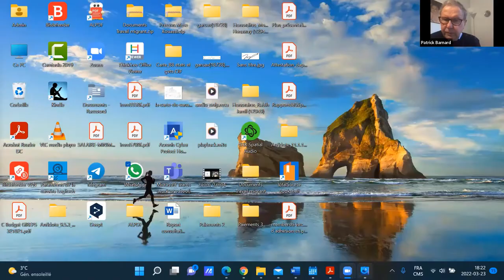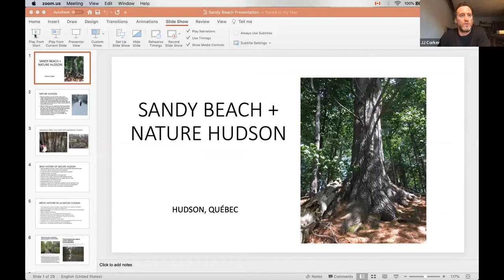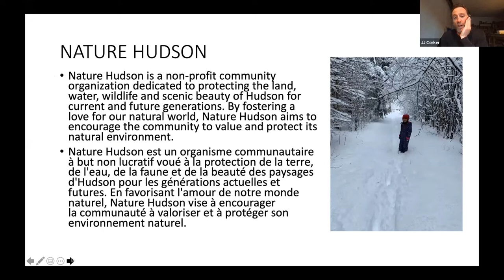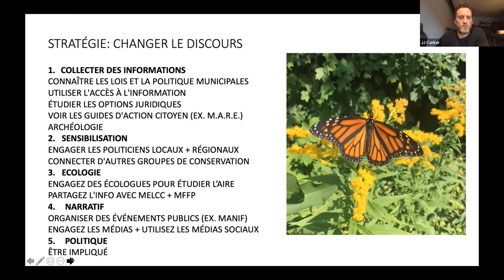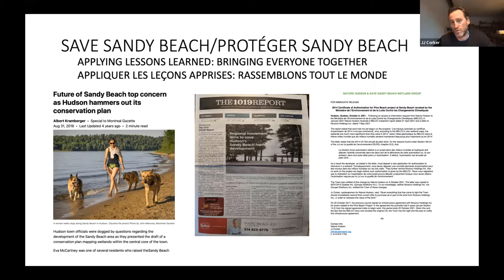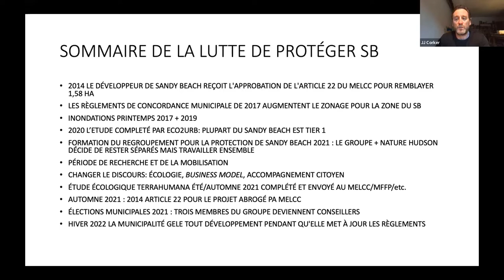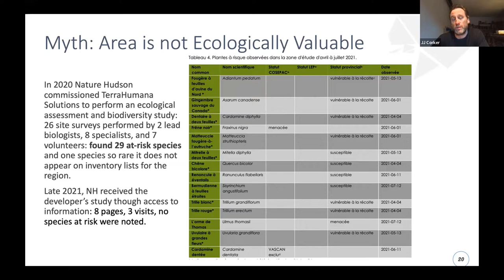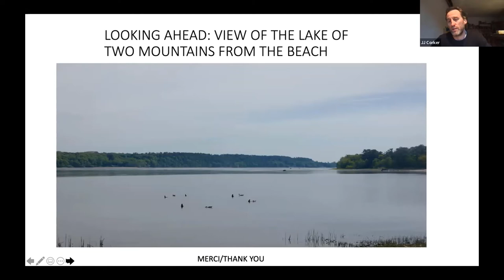Soirée-conférence "Prenons la Ville!" - Mars 2022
[English follows]

Prenons la Ville (PLV) organise des rencontres publiques mensuelles présentant les mobilisations de groupes militants, de groupes communautaires et de mouvements sociaux dans une volonté d'unir un large front commun visant à défendre et promouvoir les campagnes et les revendications de chacun des groupes intersectoriels et de différents quartiers de Montréal.

Programme:
- Introduction: Bâtir un pouvoir local de contestation
par Cheolki Yoon (Prenons la Ville!)
- Présentation de la thématique Terrains verts menacés
par Jason Prince (Prenons la Ville!)
- La défense du Champ des monarques
présenté par Patrick Barnard (Coalition Verte)
- Sauvons la Plage Sandy
présenté par John Jennings Corker (Nature Hudson)
- Période de discussion libre et questions
modéré par Campbell Stuart (Coalition Verte)

---ENG---

Prenons la Ville (PLV) hosts monthly public events showcasing the mobilization of activists, community groups and social movements to unite a broad common front to defend and promote the campaigns and demands of each of Montreal's cross-sectoral groups and neighbourhoods.